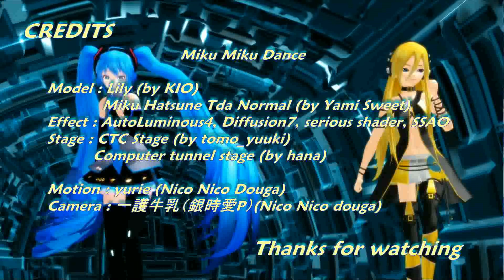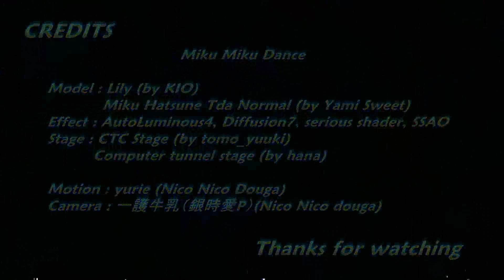[初音 ミク] ☆Miku Hatsune☆ - GLIDE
La musique GLIDE chanter par Hatsune Miku ↓↓↓

Oui, cette musique et a l'origine chanter par Lily. Cette version a été réaliser par Waffuru-San avec la voix "solid" de Miku append

CREDITS

Artiste : Miku Hatsune (Append Solid)
Réalisation VSQ Miku Hatsune : Waffuru-San
Artiste original : Lily
Compositeur : niki

* En cas de problème, écrire le nom de la musique dans la zone blanche en haut de la page du site.

Miku Miku Dance :

Model : Lily (by KIO), Miku Hatsune Tda Normal (by Yami Sweet)
Effect : AutoLuminous4, Diffusion7, serious shader, SSAO
Stage : CTC Stage (by tomo_yuuki), Computer tunnel stage (by hana)
Motion : yurie (Nico Nico Douga)
Camera : 一護牛乳（銀時愛P）(Nico Nico douga)

Logiciels : Miku Miku Dance V.7.39, AVS Video Editor, After Effect